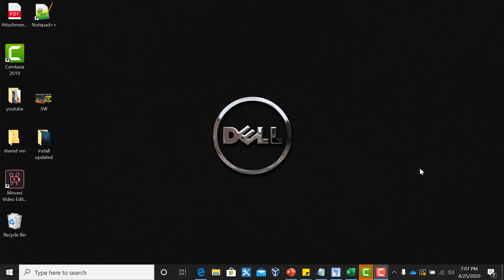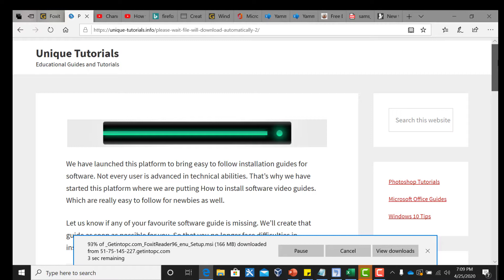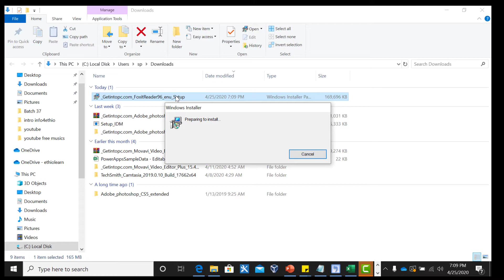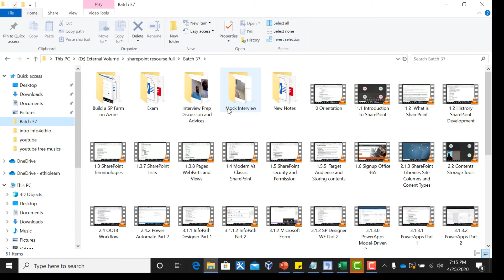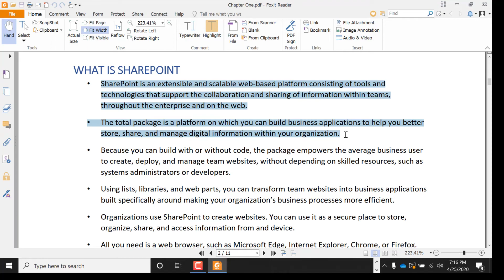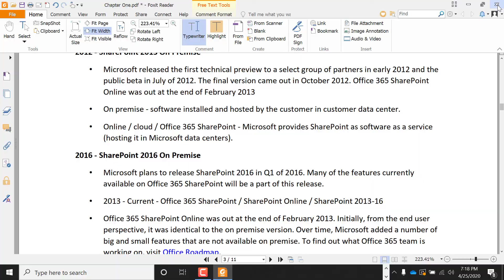ኮምፒውተር how to install pdf reader| Foxit reader |adobe reader| Computer training in Amharic